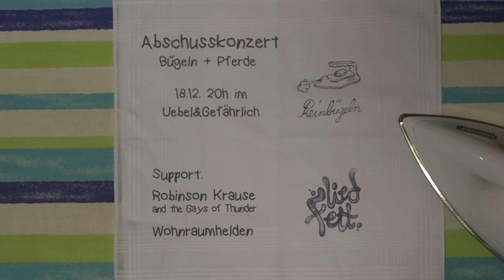LIEDFETT Videoflyer 18.12.2014 Abschusskonzert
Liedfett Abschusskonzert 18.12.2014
Bügel & Pferde im Uebel & Gefährlich

Regisseur: Florian Eichinger
Kamera: Daniel Feistenauer
Schauspieler: Martin Schleiß
Kostüm: Nicole Pleuler
Cutter: Mateo Bialokozowicz
Grafikdesign: Mischa Koop/Mateo Bialokozowicz
Ton: Lukas Reichenberger
Pferd: Tequila
Danke an alle Helfer: Enjo Moikania, Dr. Andreas Scheidenberger, Steffi, Uebel & Gefährlich, Marie Trudak und alle Pferdefreunde...